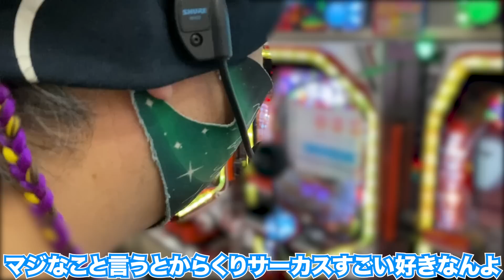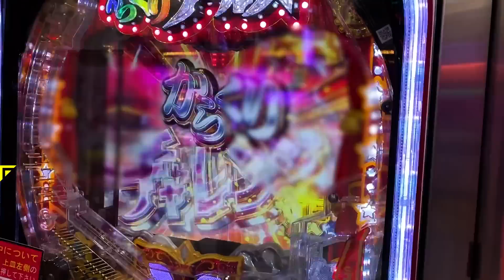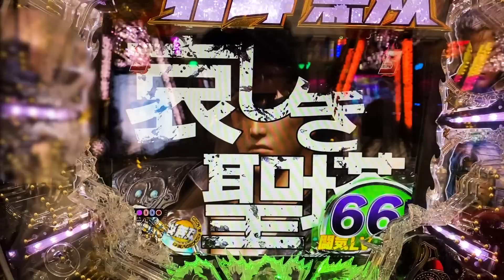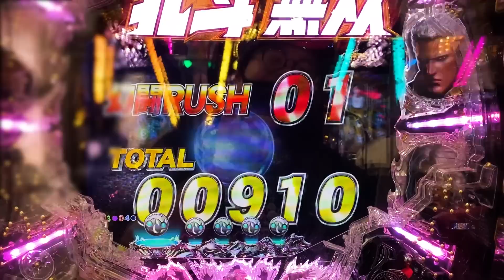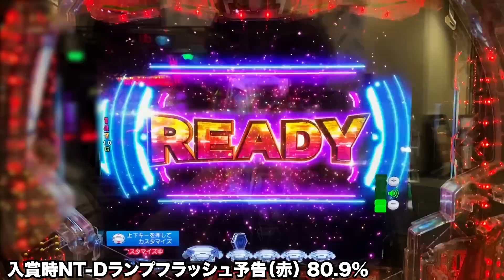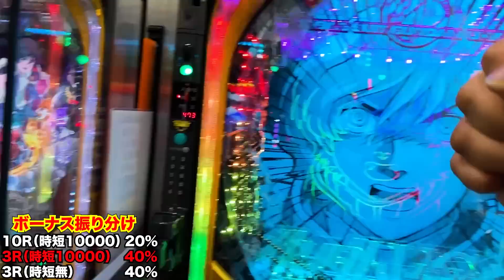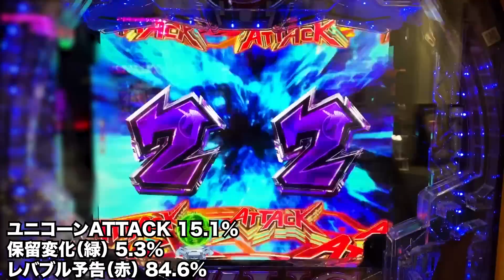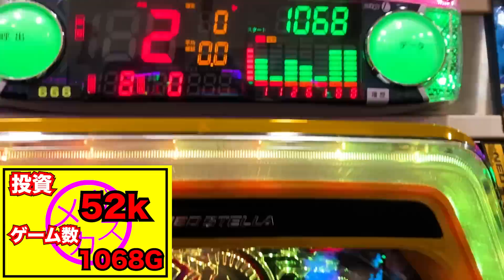【10万円握り締めて】指定台で大変なことに・・・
大阪にあの大大大先輩が来てるということで遊びに行きました。
ジャギ男さんと一緒にプロの指定台で勝負！！

▪️先日生放送にお邪魔した「チェロ凄ちゃんねる」